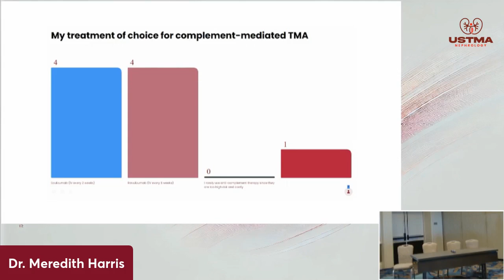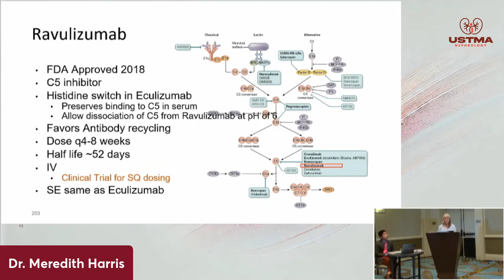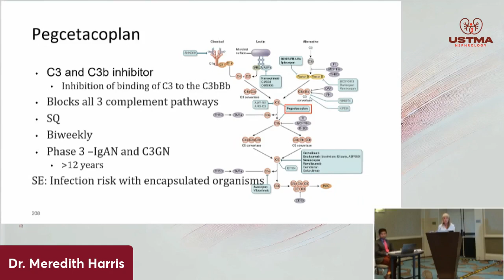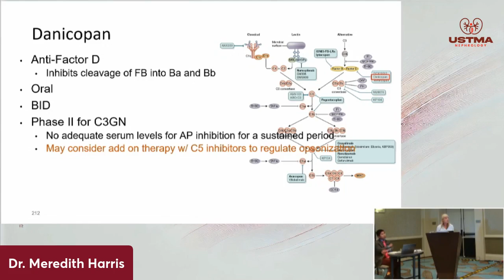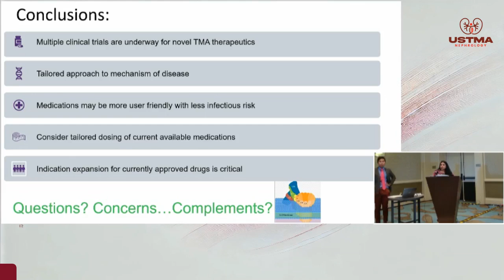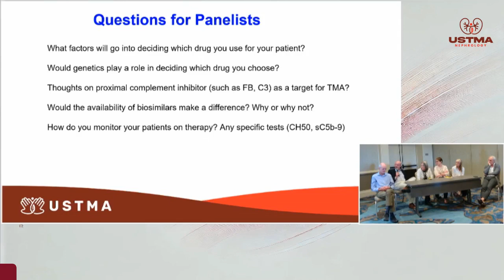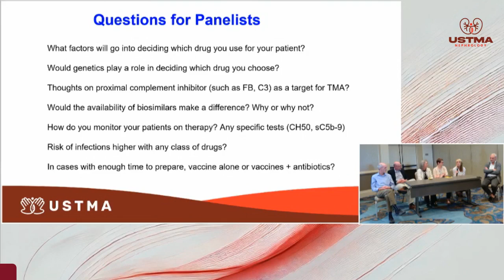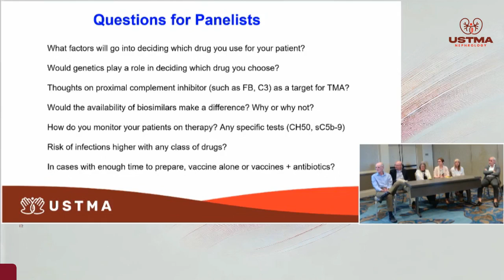2024 Kidney Week: Novel Therapies in TMA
Meredith Harris, MD discusses the latest treatment in TMA